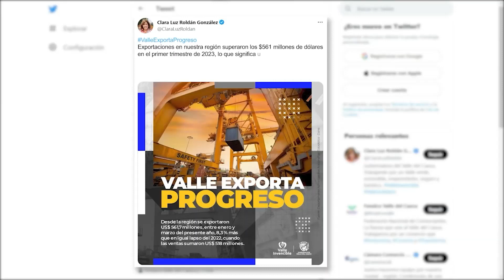El Valle aumentó sus exportaciones un 8% en el primer trimestre de 2023